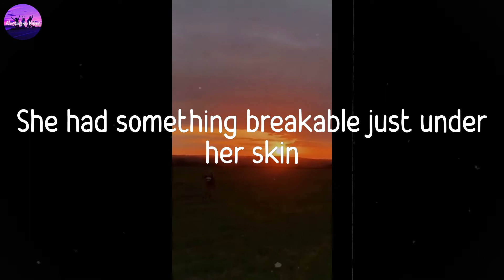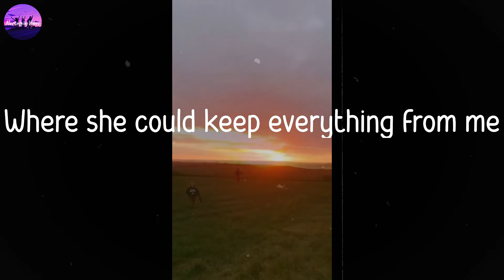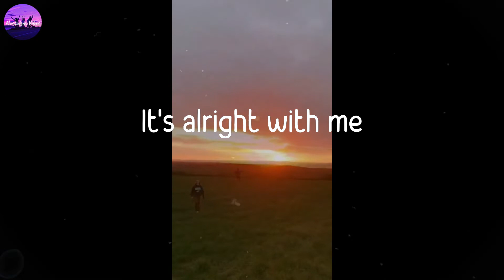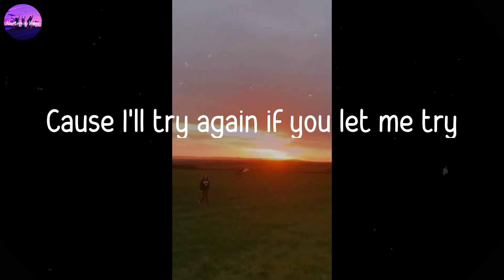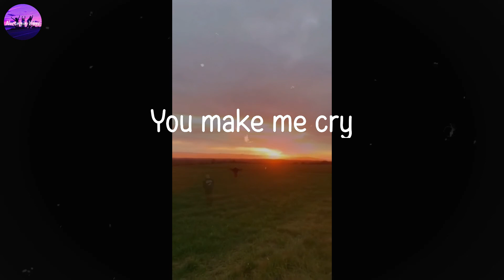Counting Crows - American Girls (Lyric Video)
Listen American Girls lyric by Counting Crows

🎙Lyrics American Girls

She comes out on Fridays every time
Stands out in a line
I could've been anyone she'd seen
She waits another week to fall apart
She couldn't make another day
I wish it was anyone but me
I could have been anyone you see
She had something breakable just under her skin
American girls all weather and noise
Playing the changes for all of the boys
Holding a candle up to my hand
Making me feel so incredible
She comes out of closets every night
Then she locks herself away
Where she could keep everything from me
I could have been anyone you'd seen
she's nothing but porcelain underneath her skin
Little shiver shaking me every day
But I could get the same thing anywhere
So if she goes away
Well, it's all right and I'm OK
"Hey" she said, "Come back again tonight"
And I said "I might, I might, I might"
She said "well that's all right"
If it's alright with you
It's alright with me
I waited for an hour last Friday night
She never came around
She took almost everything from me
I'm going through my closet,
trying on her clothes almost every day
I could've been anyone you see
There's nothing but pills and ashes under my skin
If I made you cry, please tell me why
Cause I'll try again if you let me try
Yeah, ya made me cry
You make me cry
Hey, miss American girl
Oh, oh, oh, yeah